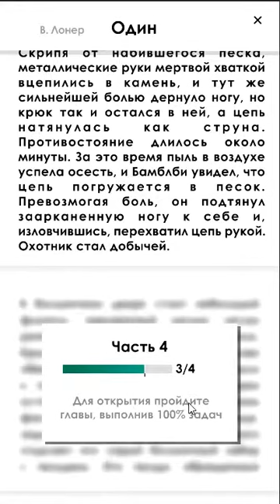Bumblebee Defender Chapter 3 - Personal Defender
Alice gets to the lab, where she meets the Professor and his workers - a former hacker Din and a brilliant university student May. They help the girl to recover her account and then she gets a mysterious device (made with Bumblebee's help) - the Defender. Defender shows the "best" way to react in defferent situations, which Din demonstrates to Alice by blaming her for a theft of some equipment. After resolving this situation she goes home.